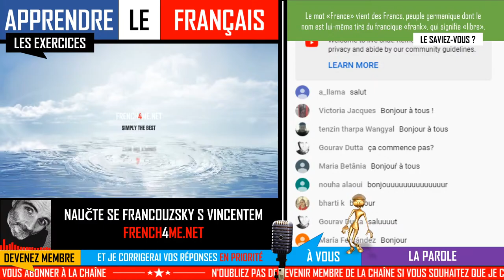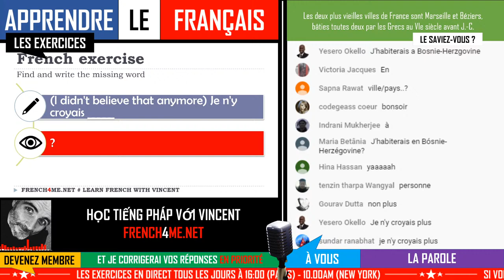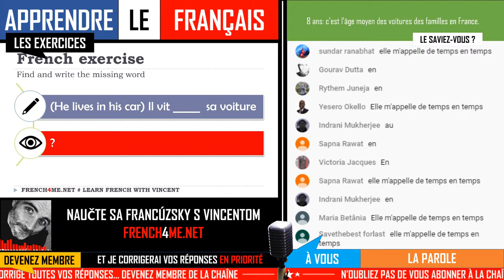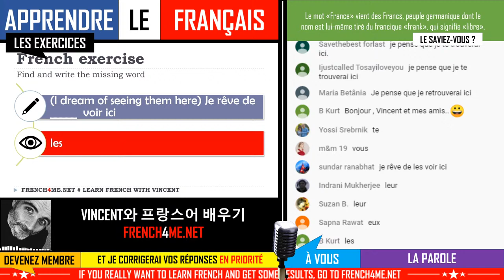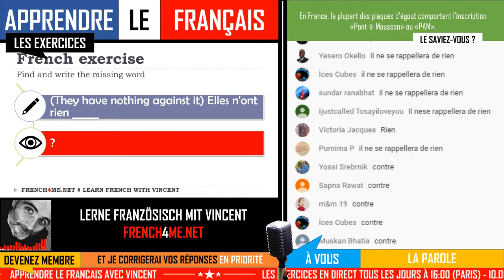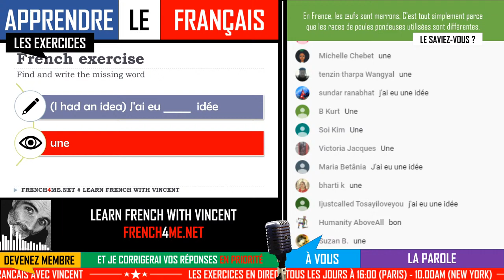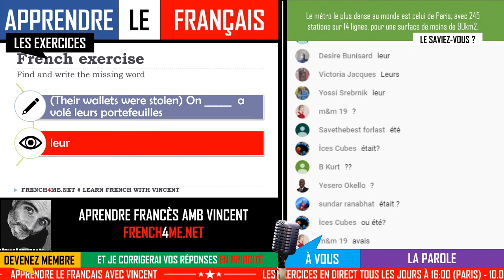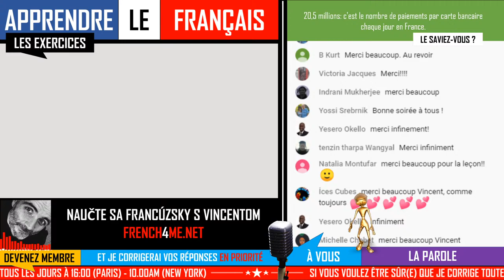FRENCH ADVANCED EXERCISES I EPISODE 4